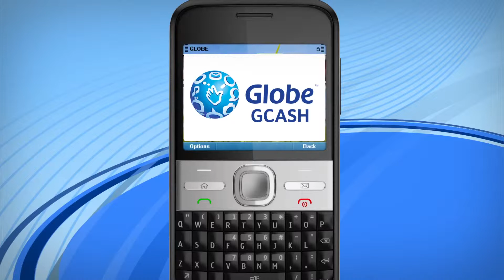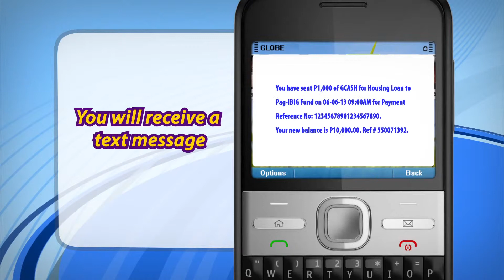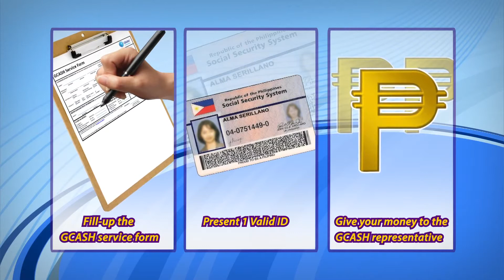Make Pag ibig Payments via GCash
Make Pag ibig Payments via GCash Make Pag ibig Payments via GCash